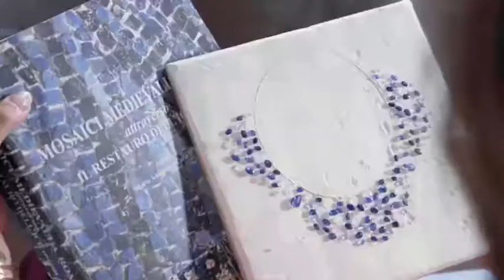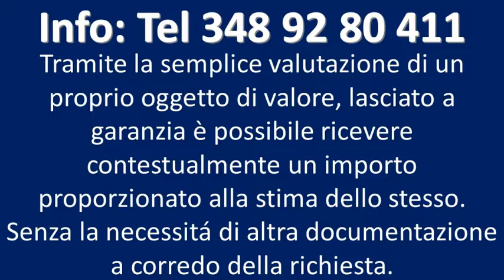prestito su pegno 2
Prestiti su pegno.
Se avete bisogno di soldi liquidi immediatamente; se possedete gioielli, oggetti in oro, argento, pietre preziose, orologi importanti; ecco il percorso che dovete seguire per ottenere in pochi minuti un prestito.

Scegliete gli oggetti che volete impegnare.

Scegliete gli oggetti che volete impegnare, calcolando che normalmente viene anticipato.

Affidabilità
La stima onesta, veritiera, dell’oggetto prezioso è il punto centrale della relazione fiduciaria tra Affide e i suoi clienti.

Competenza
Gli oltre 100 stimatori hanno competenze di rara reperibilità e la loro formazione è continua, puntuale, altamente professionale.

Fiducia
È l’architrave della relazione. Tutto si svolge all’interno della relazione tra cliente e stimatore. L’analisi è seria, la stima competente, il credito viene erogato istantaneamente.

Ottimismo
Il 95% dei nostri Clienti mantiene la proprietà dell’oggetto, riscattandone la polizza.
Per tutta la durata del prestito, l’oggetto rimane di proprietà del Cliente, custodito nei nostri caveau.
Le condizioni poste sono chiare e trasparenti.

Immediatezza
Prestiti istantanei sulla base di una stima effettuata in tempo reale e vis-à-vis. Velocità, puntualità e assenza di burocrazia sono la chiave del servizio.

Responsabilità sociale
Centinaia di anni di storia del credito su pegno testimoniano la mission, l’intenzione etica di finanziare sulla sola base di un oggetto di garanzia. Contro ogni pratica speculativa, prestiti sulla base di ciò che oggi chiamiamo Credito su Stima.